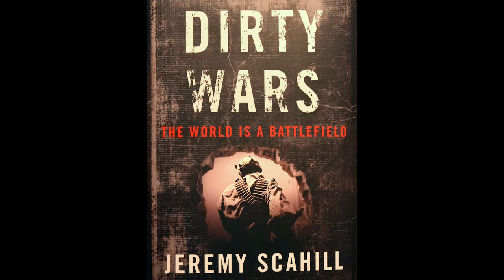"Dirty Wars" author Jeremy Scahill Speaks at Busboys & Poets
With the release of Jeremy Scahill's book "Dirty Wars" and the even more recent release of the film by the same title, Mr. Scahill is hitting the speaking circuit around the country. On June 8, 2013, this video captured a small portion of his talk at Busboys & Poets at 5th St and K St in Washington, DC. The title "Dirty Wars" is meant to contrast with the often used euphemism "surgical strike" and tends to focus on the "collateral damage" from such actions. It poses the debatable question of is our counterterrorism policy counterproductive as it terrorizes large populations and results in many civilian deaths and many suddenly very anti-American potential terrorists.